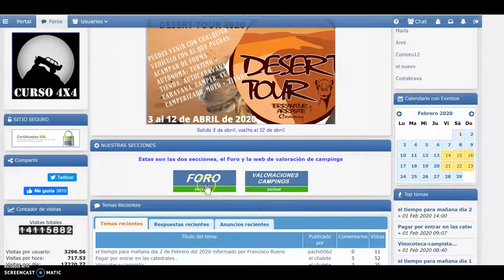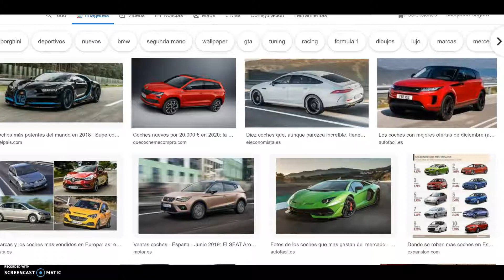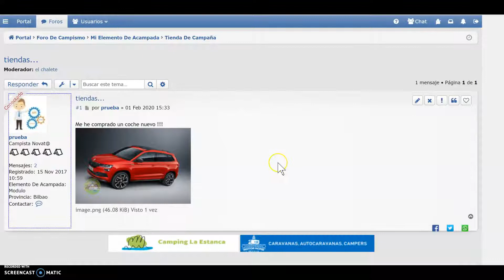poner imagenes en el foro copiar pegar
Os dejo un video de como subir imágenes de forma sencilla al foro (esta extensión no anulas las anteriores)